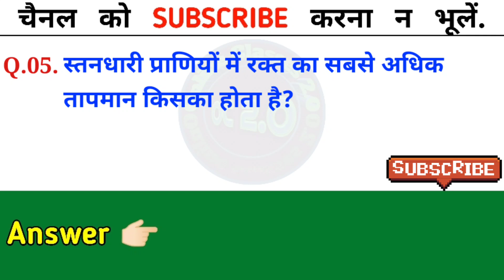Set-74 | Science Gk in hindi | विज्ञान के प्रश्न | General Science | Gk Questions Answers | GS Quiz